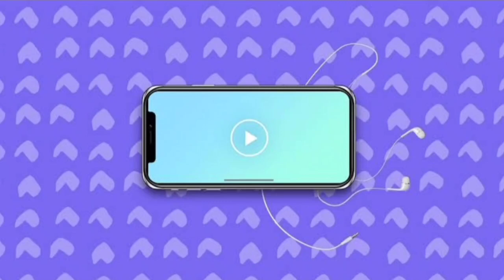farjana drawing academy drawings recreation || I tried to recreate drawings of Farjana drawings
farjana drawing academy drawing Recreation || I tried to recreate drawings of Farjana Academy
 Hello friends 😊
I'm back with my another farjana drawing recreation video hope all of u liked it.
Thanks ❤️
Hello friends 😊
I'm back with my another farjana recreation video hope everyone liked it .